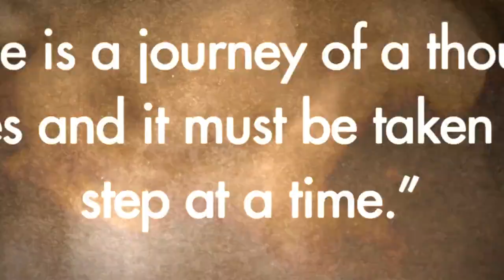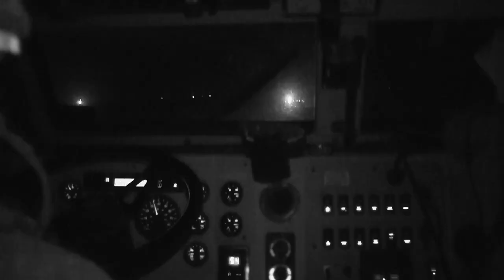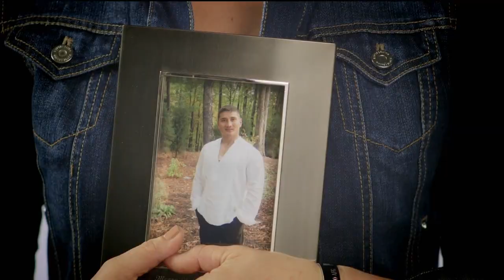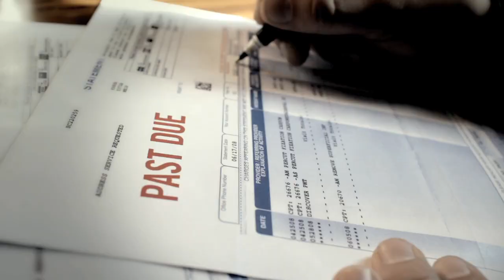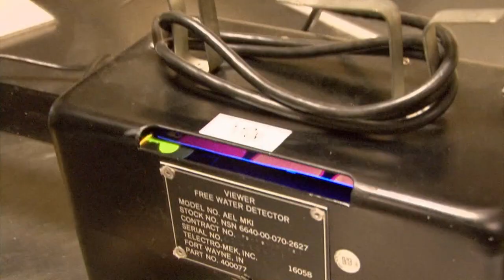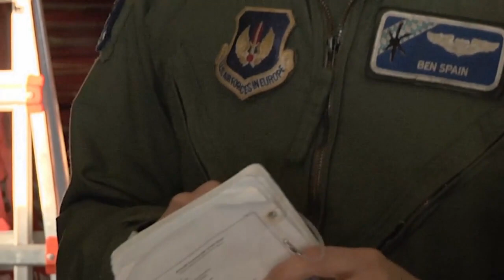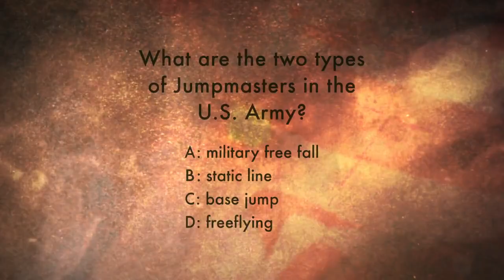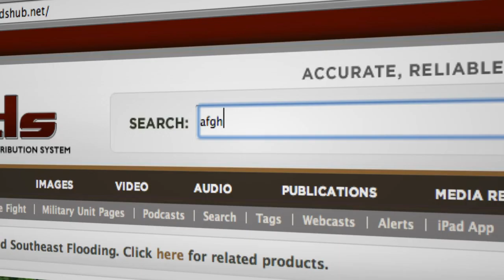IN THE FIGHT Episode 84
February 28, 2014.  This Show offers a rare insight into life on the frontlines reported directly by U.S. military service members deployed around the globe.